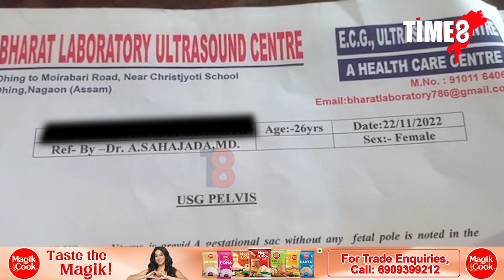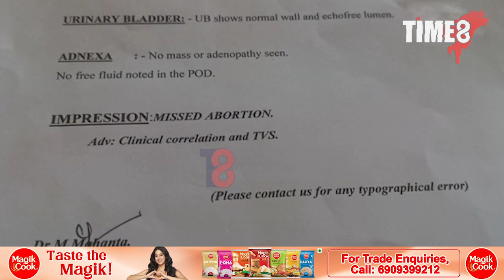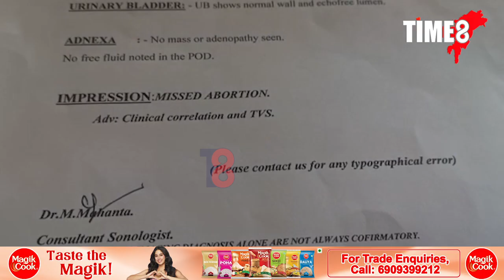গৰ্ভস্থ জীৱন্ত সন্তানক মৃত ঘোষণা লেবৰেটৰীৰ! ধিঙৰ এখন লেবৰেটৰীৰ আজৱ কাণ্ড